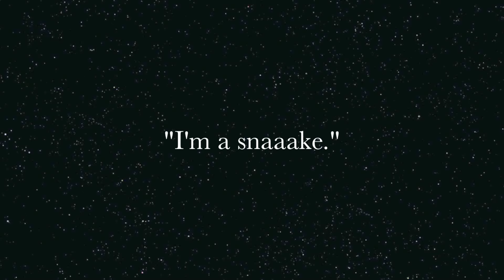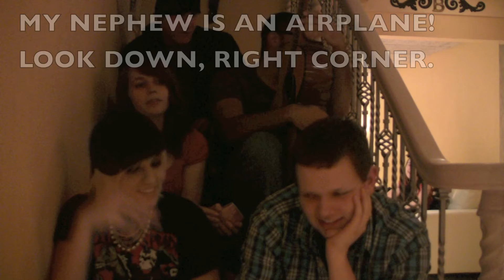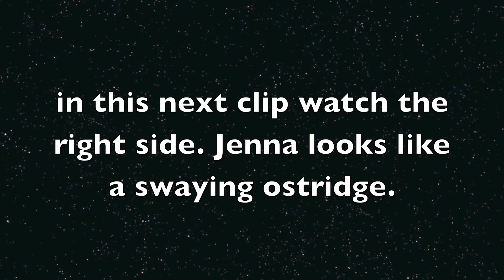Who I Roll With: Brass Monkey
This is me and my friends. This is how we roll.

tell me if you want more stuff like this.